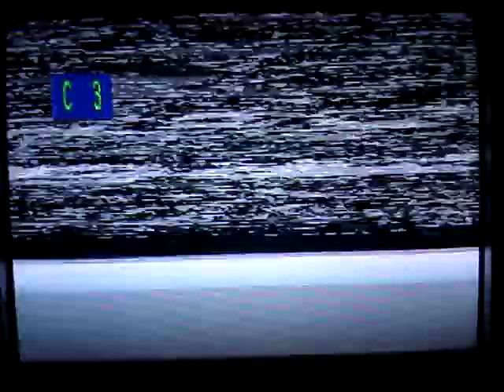top cops 90s tv show oakland police episode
i'm a big fan of shows from the 80s and 90s heres an episode of top cops a tv show from the early 90s about a oakland police officer name craig chew enjoy...